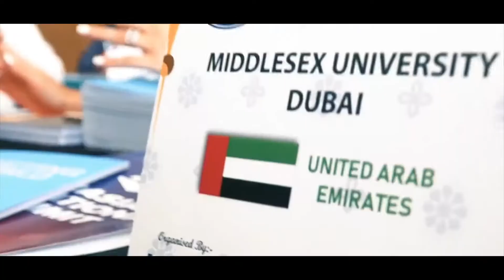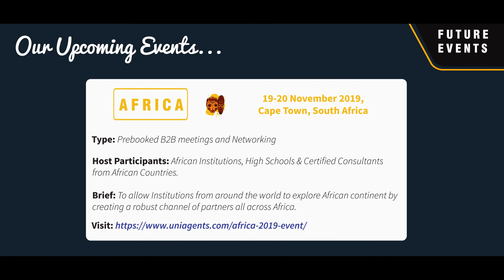UNICA Eurasian Education Summit Moscow 2019